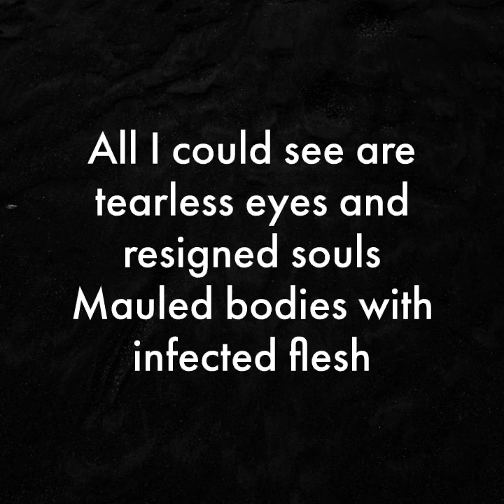Black Lives Matter Poetry 03